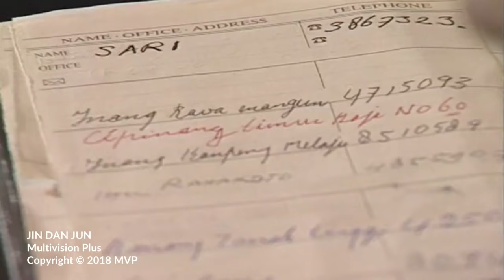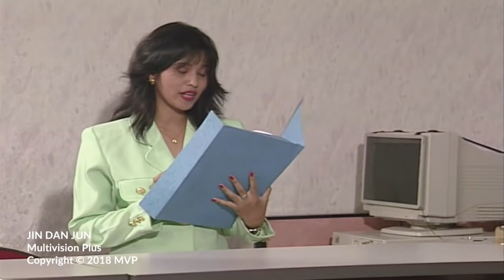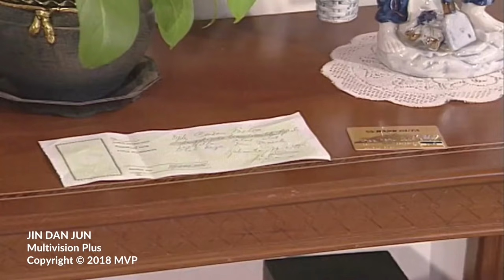Jin dan Jun Episode 26 Kartu Kredit